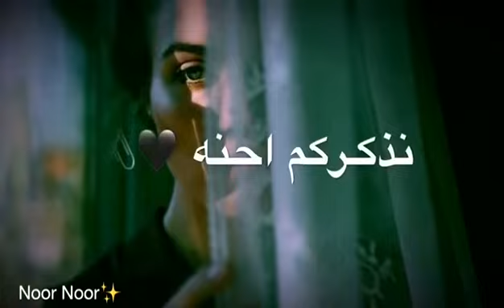١٨ أبريل ٢٠٢٠